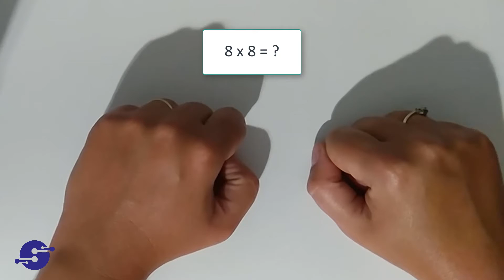Tabliczka mnożenia - Mnożenie na palcach do 100 Math Hacks | Multiplying with fingers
Jak pokonać zmorę szkolną - tabliczkę mnożenia. Fantastyczna strategia matematyczna, dzięki której każdy pomnoży bardzo szybko.
W Superminds Academy uczymy nie tylko tabliczki mnożenia. Nasi uczniowie potrafią bez problemu mnożyć liczby dwucyfrowe, dodawać i odejmować bez użycia kalkulatora.

Prowadzimy również kursy online
➡️ Kurs sorobanu online dostępny pod linkiem: